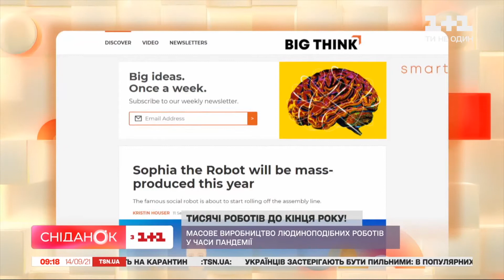Hanson Robotics разрабатывает роботов, которые смогут позаботиться о больных и пожилых людей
Тысячи социальных роботов уже до конца года! Такой амбициозный план поставили перед собой в компании Hanson Robotics. Там объясняют: во времена пандемии, когда контакты между людьми пытаются ограничивать, помощь роботов станет незаменимой.